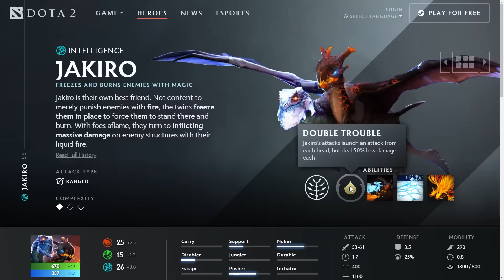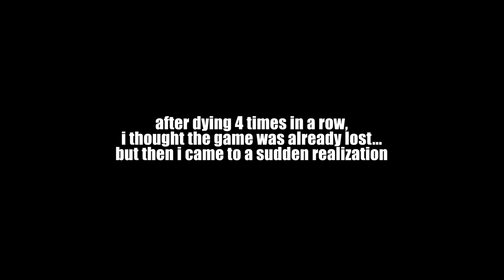I Can't BELIEVE Jakiro Can Do THIS! (Hidden Potential EXPOSED)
Jakiro is now officially classified as a carry in patch 7.37 of Dota 2. I've played so many games as mid Jakiro in this patch and this is my broken build for Jakiro.

It brings me here to make Dota 2 funny videos, including educational tips!

Even I'm more excited and I have more energy when I'm starting the editing process!🙌
They have so many good features and I recommend taking a look at them personally!